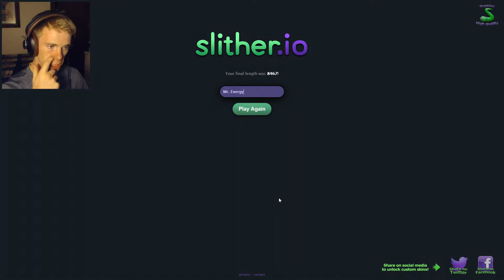Eps. 3| No Boost; Center; Lag Challenge |Slither.io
A sea of worms dwell in the center

Make sure to leave a double thumbs up if you like what you see!!